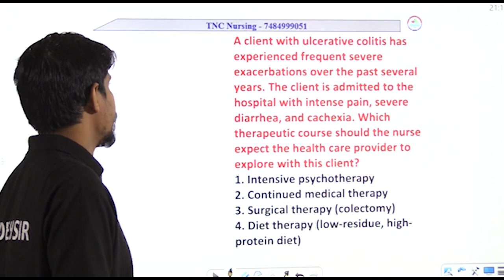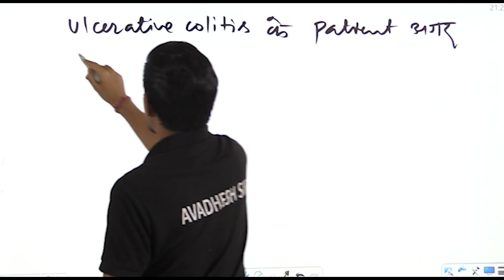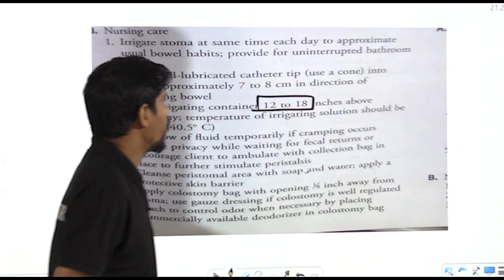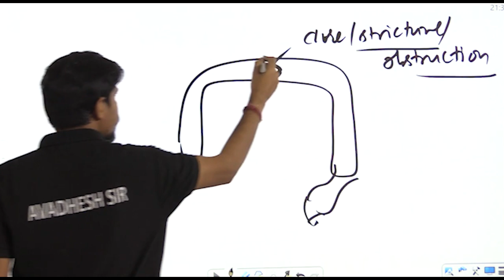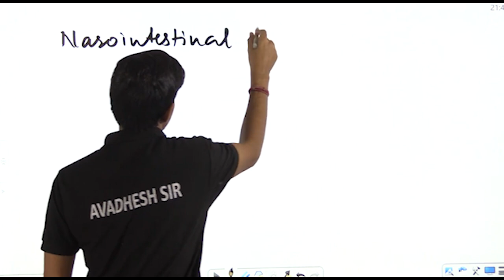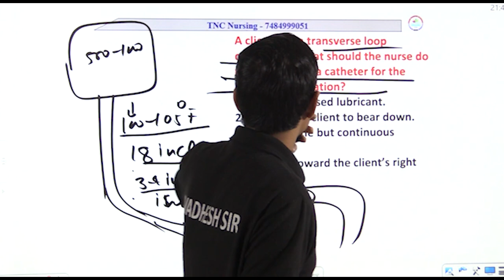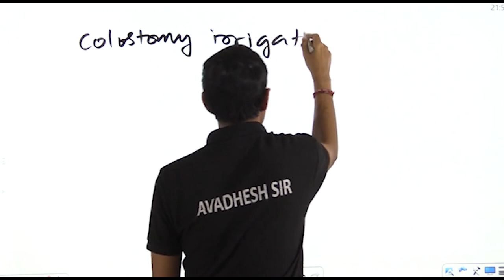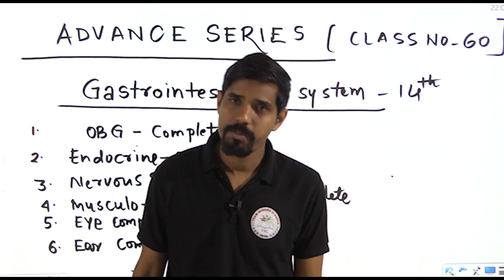NORCET ADVANCE TNC Series -60 || NCLEX Pattern || Daily 9.00 am || AIIMS || ALL NURSING EXAM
ADVANCE  NORCET  TNC Series का मतलब
विधार्थियो की भारी मांग पर TNC ने यह वीडियो सीरीज चलाई है, इस सीरीज में रोजाना आपको जो सबसे  अधिक Most  Important NORCET and Nursing Exam  में आने वाले NCLEX Pattern के question को पांच बार All India Toppers रहे अवधेस सर के द्वारा solve करवाए जाएंगे।

यह  सीरीज रोजाना आपको मिलती रहेगी ।

एक बार जिस भी बच्चे ने इसको देख लिया, TNC टीम का वादा है की वो विद्यार्थी रैंकर्स जरूर बनेगा, इसके लिए इस सीरीज की सारी session बहुत ही महत्वपूर्ण है।

NCLEX अब पूरी आसान भाषा में।

जरूर देखे।

ADVANCE: यह सीरीज उच्च स्तर की शिक्षा और प्रशिक्षण को प्रमोट करने का उद्देश्य रखती है, जिसमें विद्यार्थियों को उनकी पढ़ाई को और अधिक प्रोफेशनल और प्रगतिशील बनाने के लिए उनकी कौशल को विकसित करने का प्रयास किया जा रहा है।

TNC Advance Series: TNC Advance Series  का उद्देश्य नर्सिंग और NORCET परीक्षा की तैयारी करने वाले छात्रों के लिए शिक्षा और अभ्यास का माध्यम प्रदान करना हो सकता है।

इस सीरीज का उद्देश्य यह है कि विद्यार्थी नर्सिंग और NORCET परीक्षा के पैटर्न के आधार पर महत्वपूर्ण प्रश्नों को हल कर सकें और इसके माध्यम से अवधेश सर द्वारा समय-समय पर सलाह और उपयुक्त टिप्स प्राप्त कर सकें।

यह सीरीज विद्यार्थियों को NCLEX पैटर्न के प्रश्नों को समझाने का भी उद्देश्य रख सकती है और उन्हें तैयारी में मदद कर सकती है।

इसलिए, यदि आप नर्सिंग या NORCET परीक्षा की तैयारी कर रहे हैं, तो यह सीरीज आपके लिए महत्वपूर्ण हो सकती है, और आपको इसे देखने की सलाह दी जा रही है|